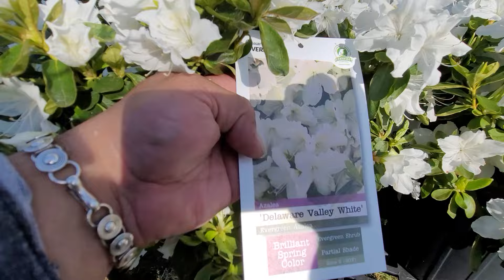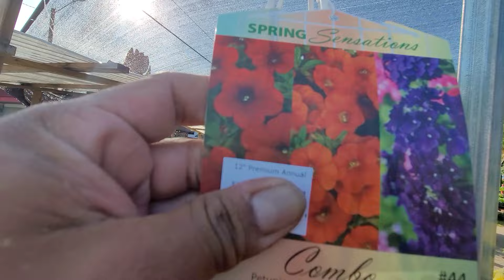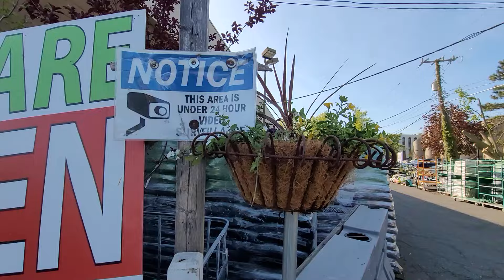MOSTRANDO BELLOS GERANIOS